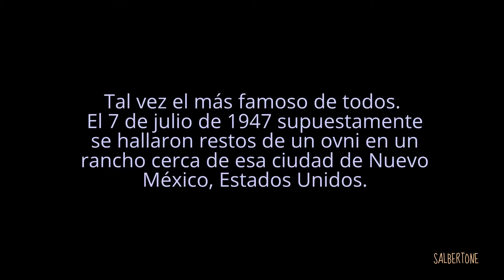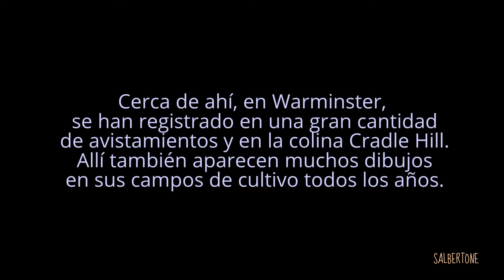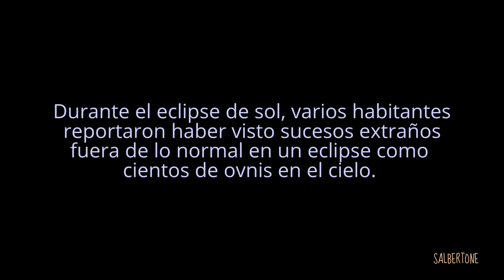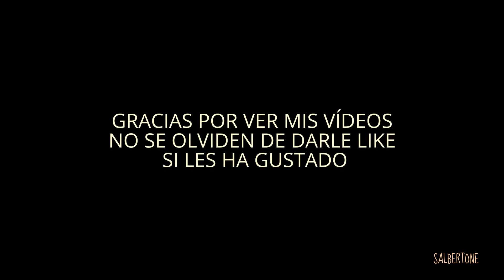Los 10 lugares con más probabilidades de ver un OVNI